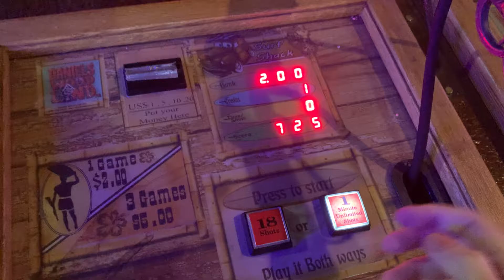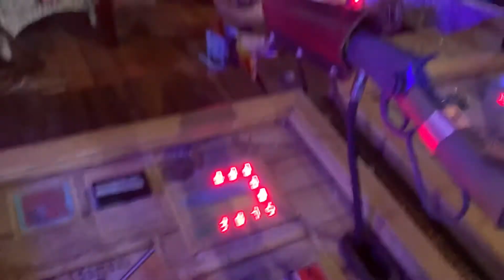Shooting Gallery Surf Shack With Big Play Arcade